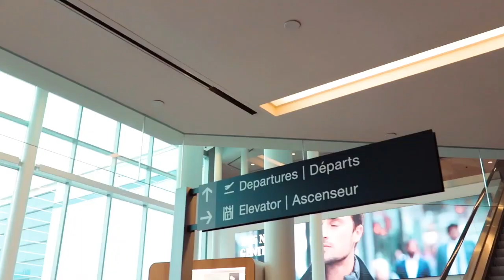CASELY - Cute iPhone Cases that ACTUALLY Protect Your Phone